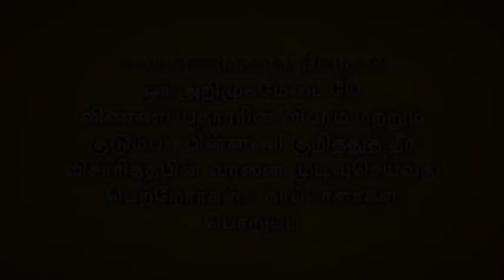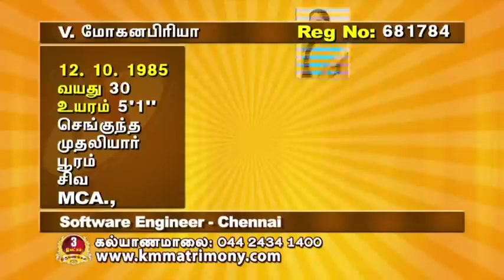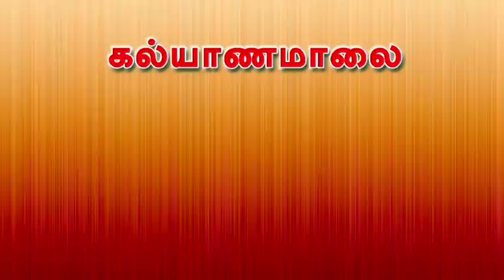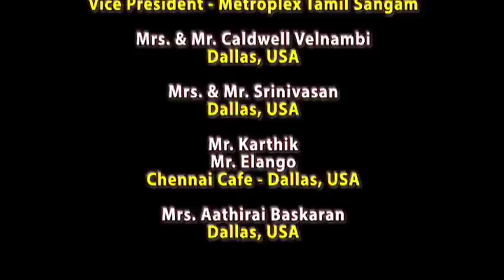Kalyanamalai | pulavar Ramalingam Speech | EPS 778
Kalyanamalai EPISODE 778

Trying to find a perfect match for your son or daughter? We make it easier as we introduce you to a world of eligible bachelors and spinsters around the globe, only on Kalayanamalai...

To find interesting videos and more,